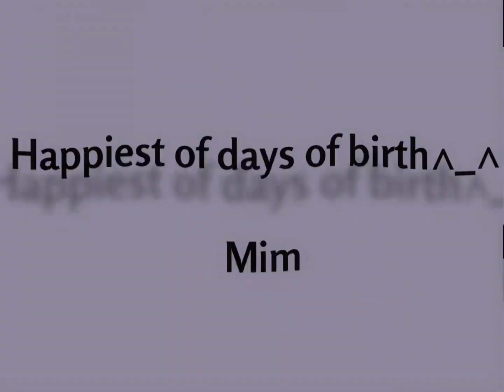CxK //gift for //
For her it’s already her birthday so I had to hurry to post this 😰😰😰😭😼🙂‍↔️🙂‍↔️🔥🔥🔥😼☠️☠️💀😇☠️🗣️😰